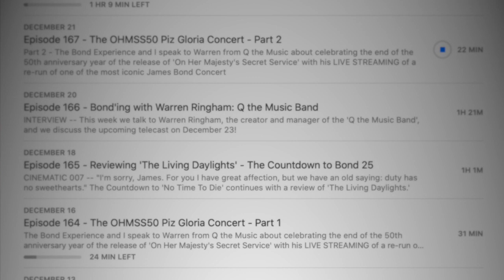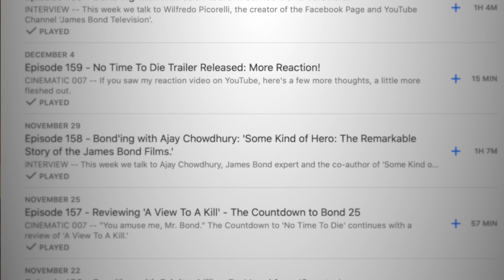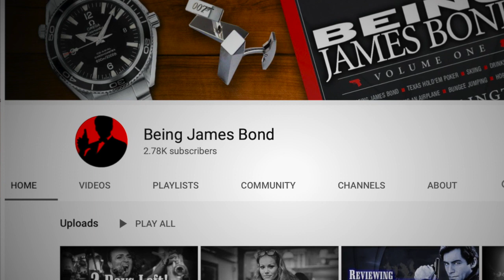Happy New Year from Being James Bond